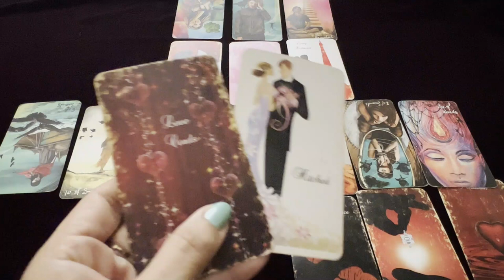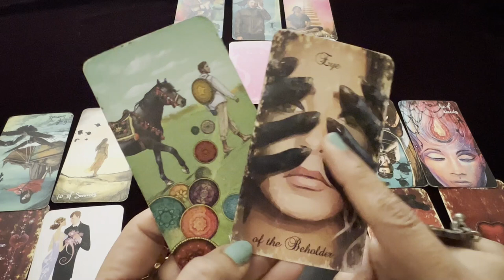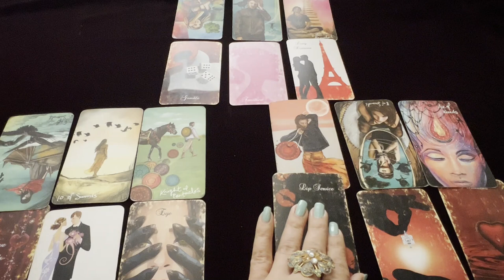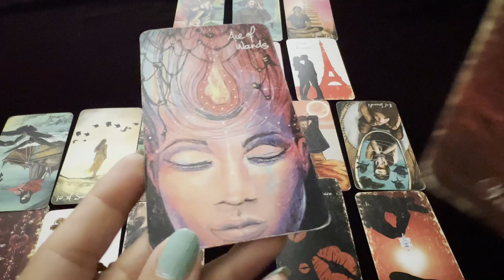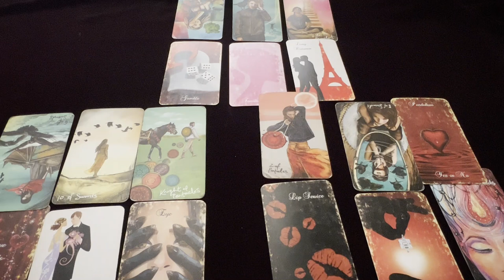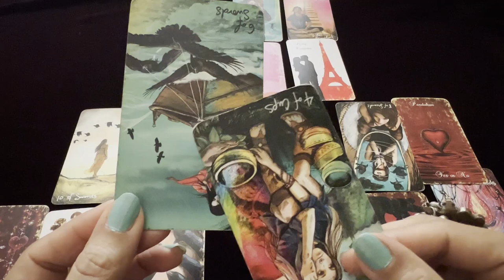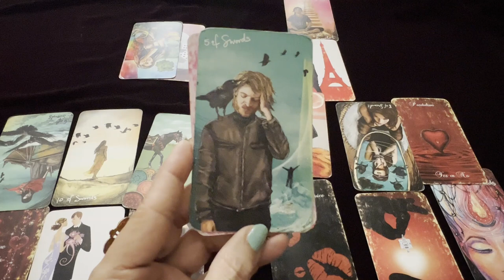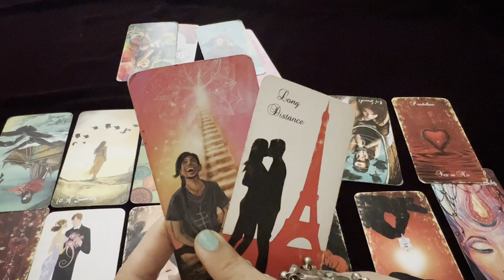💕♎ Libra (Tula) Love Tarot Reading | June 2023 | तुला राशि लव लाइफ़ | Love & Relationship